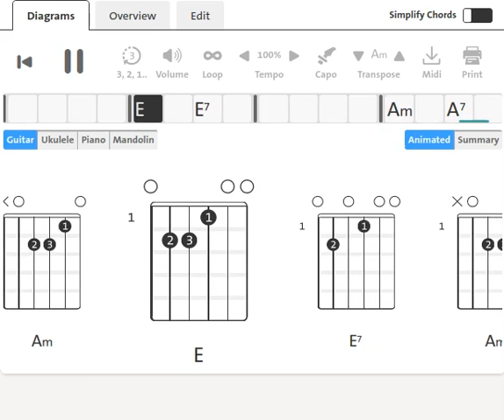The Dagenites : I'm Gone Slide | 1965 | Guitar Chord